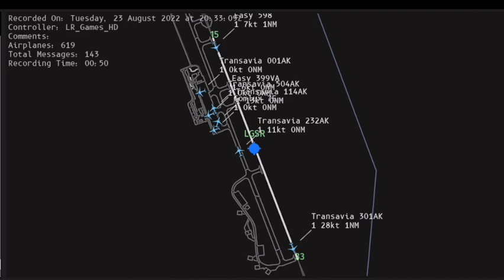ATC Timelapse - Transavia Group Flight to LGSR - Expert server